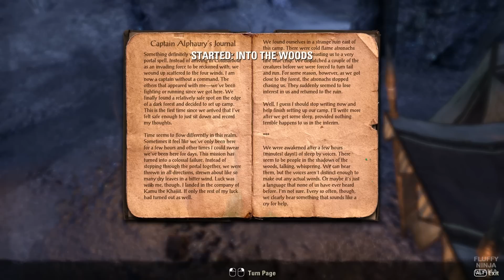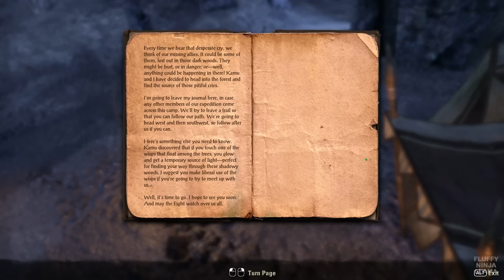ESO - Coldharbour Quests - Part 5 - Into the Woods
Story walkthrough without commentary to bring you the complete narrative experience of The Elder Scrolls Online Coldharbour quests, featuring both major and minor story arcs. Full HD 1080p. Max settings.